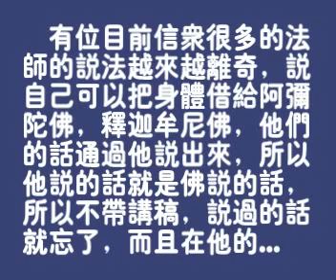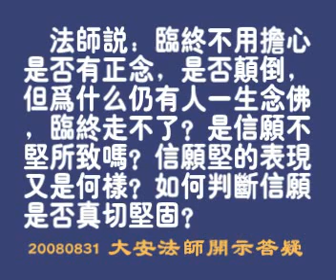廬山東林寺大安法師-第69節 開示答疑二 (全126節)